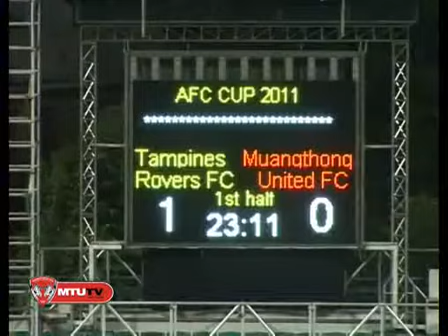AFC CUP Grop:G Tampines Rovers FC 1 - 1 Muangthong United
ไฮไลท์ กิเลนผยอง บุกเจ๊า แทมปิเนส โรเวอร์ 1-1 เอเอฟซี คัพ รอบแบ่งกลุ่ม